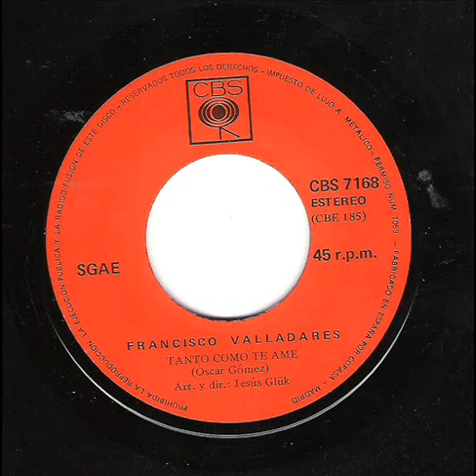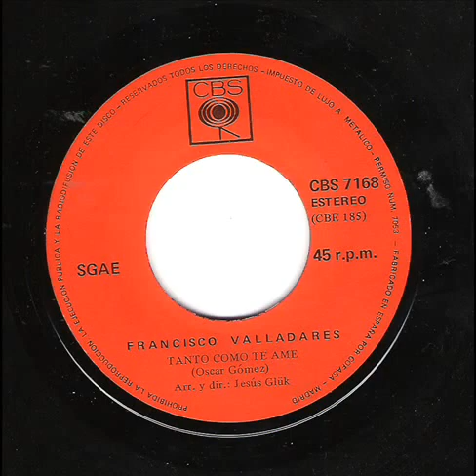Voy siguiendo mi camino -Tanto como te amé--c--Francisco Valladares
00:00-Voy siguiendo mi camino
03:34- Tanto como te amé
Voy siguiendo mi camino , versión que hizo Francisco Valladares y que pertenece a la comedia "las  mariposas son libres" 1971 - La versión original es del cantante Julio Iglesias  y tambien el autor ,La letra de la canción está algo modificada y adaptada  para la comedia.                                                                                                          Bueno pues seguimos  nuestro camino y las  mariposas son libres y yo me  pregunto porque el hombre no lo es.Así nos lo canta.